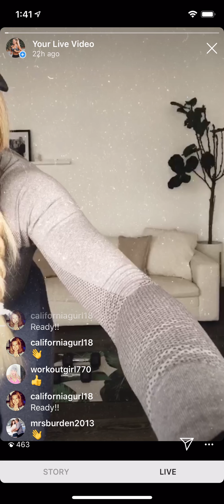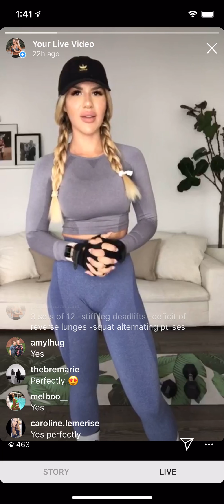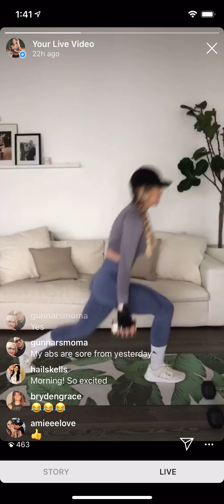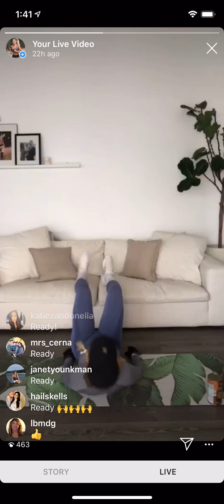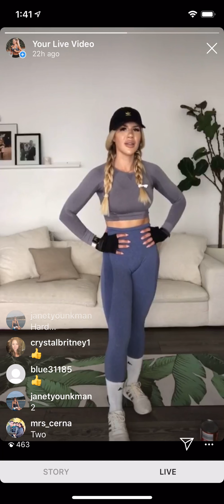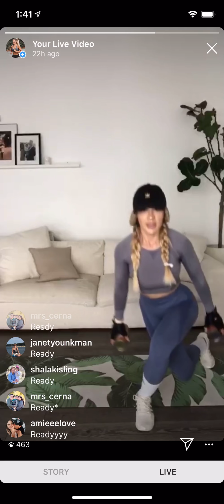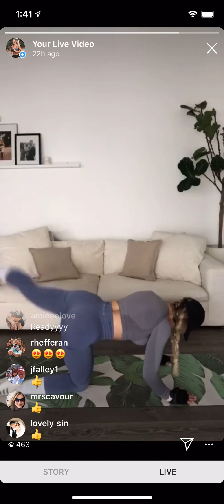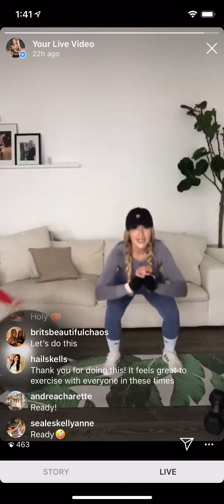Paulina Fitness Live on Instagram Home Workout- Legs and Booty Home Quarantine Style!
If you missed my Instagram Live Video Friday March 20th, you can follow along right here! Enjoy and stay safe everyone!

(I apologize if anything gets cut off! Copyright songs in the background)